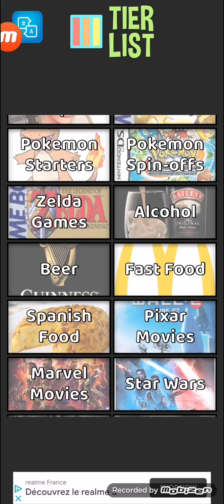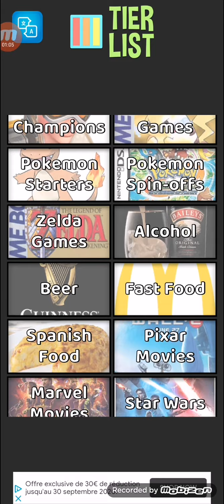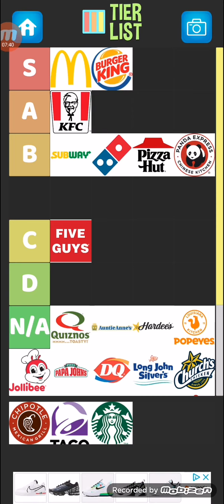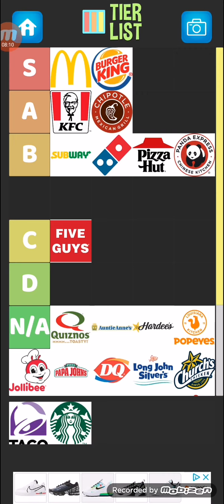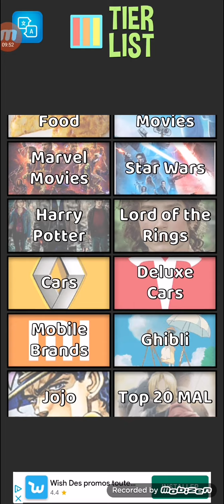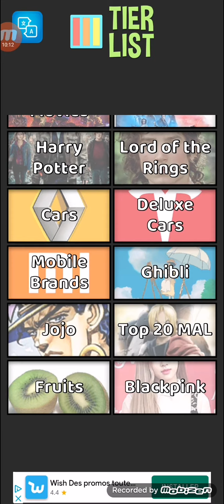Tier list fast food (tier list #4)